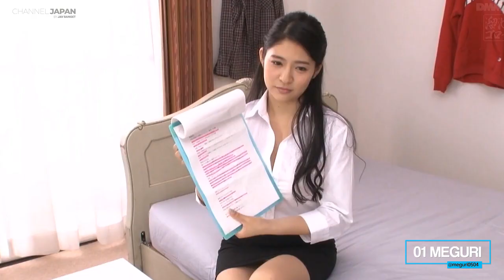Top 30 0PPai from Twitter Followers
Audio
Saury
paris match - ヨコハマ・シティ